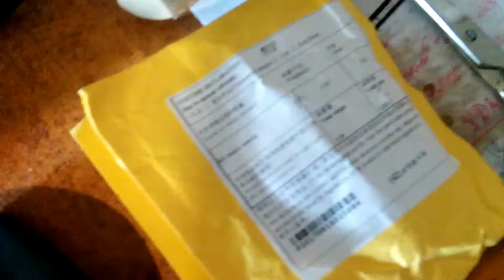Керамические подшипники и грузинская почта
получил заказанные детали к проектируемому двигателю но... вместо ожидаемой платы ШИМ преобразователя напряжения приехал давно потерянный терморегулятор, который заказывал в апреле для теплицы. Посылка с ним шла через Грузию на Дальний Восток РФ и давно сделан спор и возврат средств. Охренительный сервис.
Подшипники из оксида циркония оказались достойным на вид, но конечно реальное качество покажет дело
Вот ссылка на них